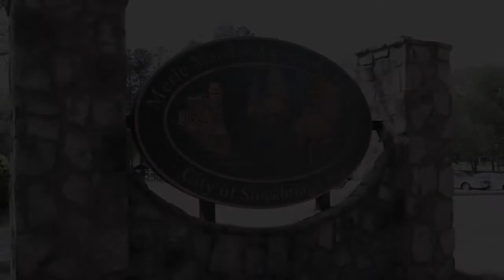Rachel & Jimi's Wedding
Merle Manders Conference Center